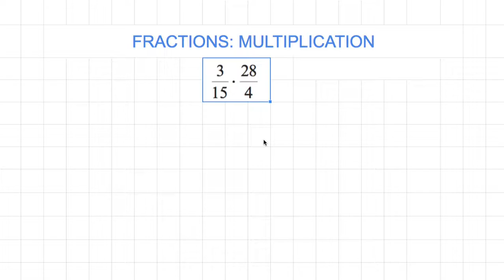[숫자와 논리(A)] 098 - 8/15 x 28/4